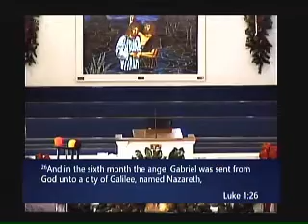"Christmas is the Time for Good News" Luke 1:26-38 Dr. Stuart Houston